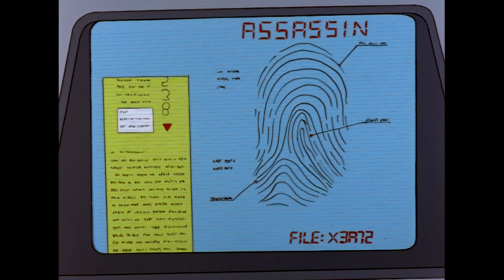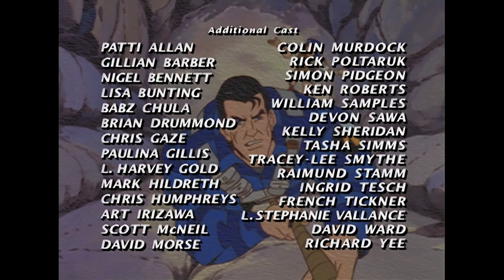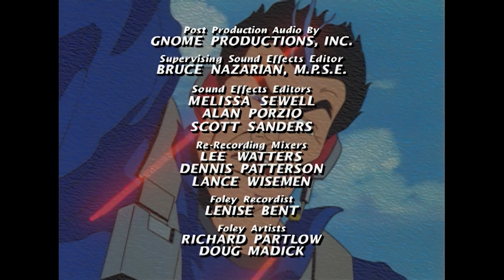ACTION MAN | "Soul of Evil" (S02E03) (4K)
Join the Action Man Collectors Club on Facebook!

ACTION MAN | "Soul of Evil"
Season 02, Episode 03
Written by Kim Rawl

First aired on 20 January 1996

PLOT
Soon after winning a martial arts match, Ursula arrives begging for Action Man to help as she claims that Dr. X is trying to terminate her. He later encounters an assassin named Gem Eye who shares exactly the same voice as Action Man alongside the same "AM" tattoo, unfortunately after getting confused Natalie shoots at the wrong person allowing Gem Eye to escape. Learning they both have the same "AM" tattoo, Action Man is led to believe that he and Gem Eye are both members of an assassin cult called the "Acolytes of Mayhem".

Live Action Mission: Detonate and Destroy Toxic Dump in Alaska, USA. Team Mate on Radio: Action Command (Secretary Norris)

Action Man's end-of-episode lesson: Recycling

CAST
Mark Griffin as Action Man
Rolf Leenders as Doctor X
Joely Collins as Natalie Poole
Dale Wilson as Knuck Williams
Iris Quinn as Vira
Richard Cox as Jacques
David Hay as Professor Gangrene
Garry Chalk as Secretary Norris

ADDITIONAL CAST
Nigel Bennett, Lisa Bunting, Christopher Gaze, Chris Humphreys, David Morse, Colin Murdock, Rick Poltaruk, Simon Pidgeon, William Samples, Devon Sawa, Paulina Gillis, Tracey-Lee Smyth, Ingrid Tesch

ABOUT THIS UPLOAD
This unscanctioned upscale is a labor of love. A lot of attention has been given to bring this series to you in all its glory. The live action sequences were difficult to upscale, as the original quality is not so great. However, the animation is nice and crisp. I hope that this brings you back many happy memories of your childhood... ACTION MAN, THE GREATEST HERO OF THEM ALL!

60mbps H.265 HEVC AI upscale from DVD, rendered at 4K60fps.